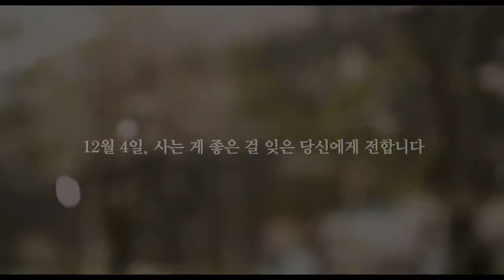목숨 The Hospice 2014 전국민 강력 추천 영상 Strong Recommendation Video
K-Pop Lovers is a channel for KPop fans.